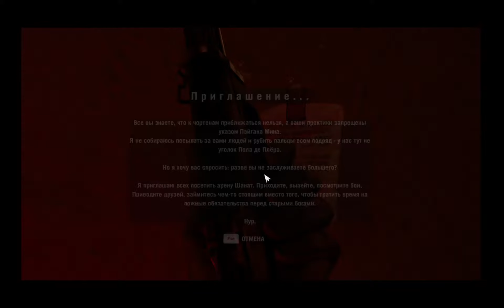FarCry4 Very Hard Game Mode (Part 15)